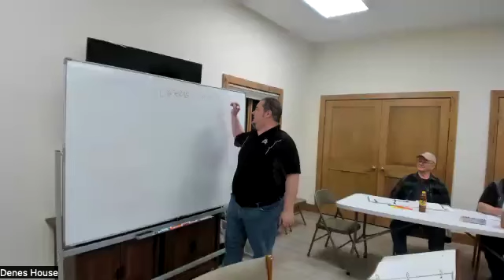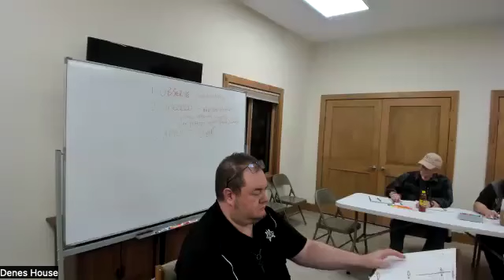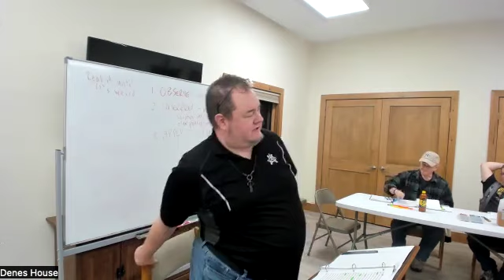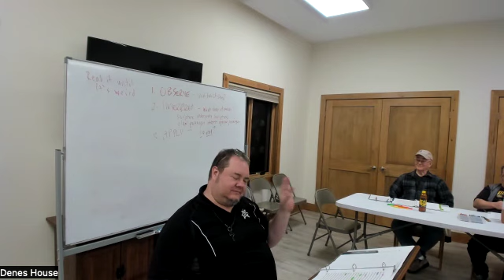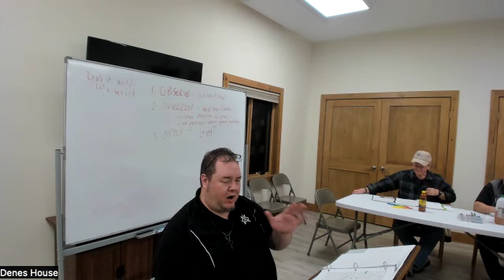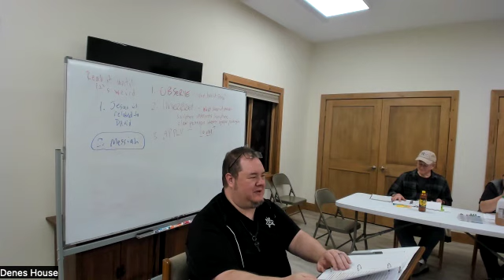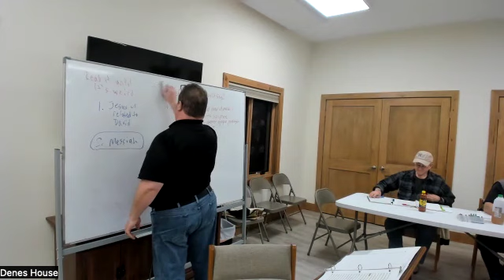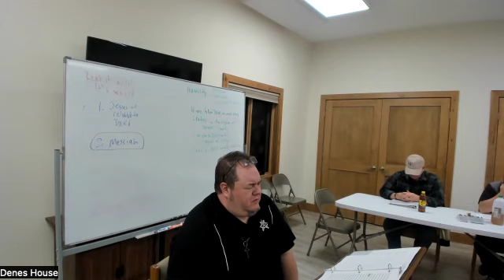Deep Dive Bible Study into Mark - Part TWO, Week 5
In tonight's study, we looked at four vignettes, connected by central themes: Jesus predicting His death for the third time, James and John jockeying for position in His Kingdom, Jesus' instruction about what it takes to be great in His Kingdom, and the plea of blind Bartimaeus to be healed. The lessons are profound and deep, but we also have some laughs along the way!